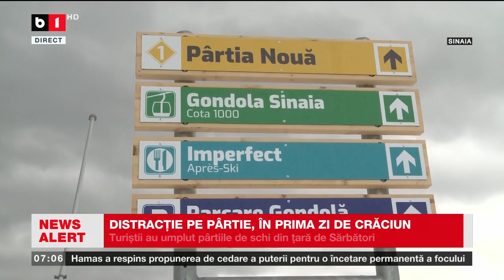DISTRACȚIE PE PÂRTIE, ÎN PRIMA ZI DE CRĂCIUN_Știri B1TV_26 dec. 2023